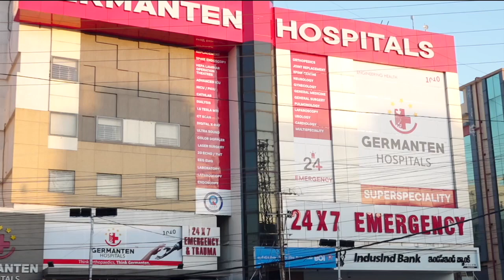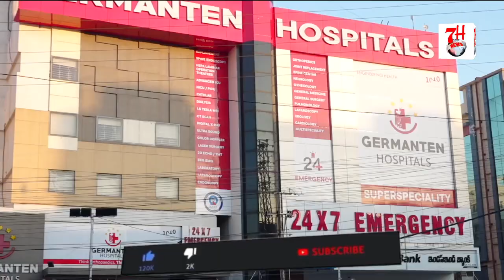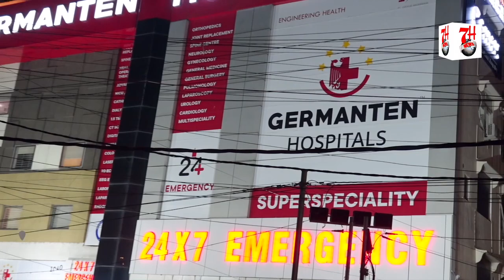Family Expo Exhibition | Minar Garden Function Hall | 7h Tv News